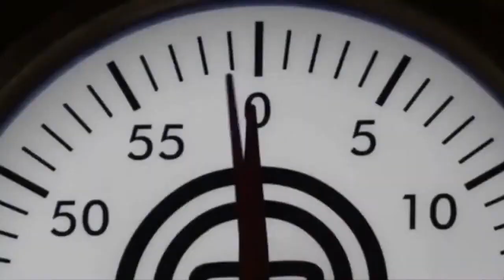Ramsay enjoys Breast milk Mac and Cheese